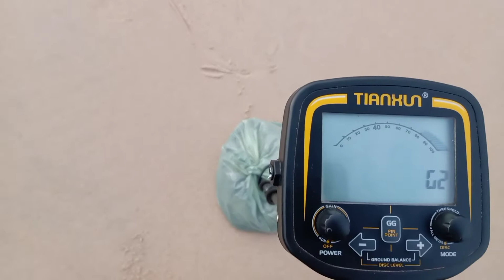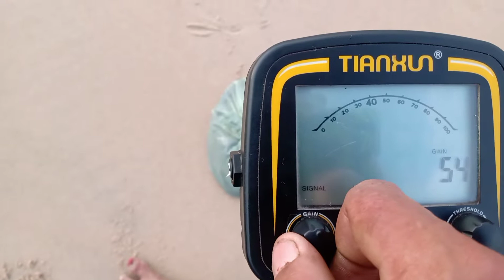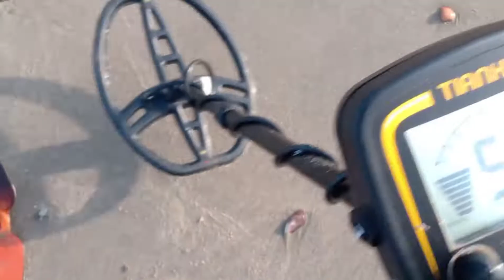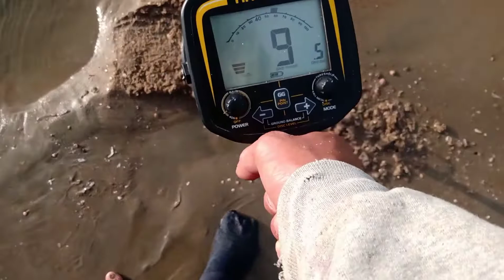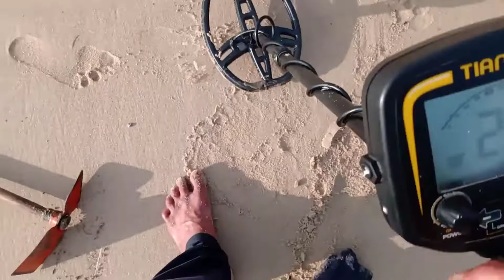CONSERTEI MEU DETECTOR DE METAL TX 850 ! ENCONTREI uma corrente de prata .